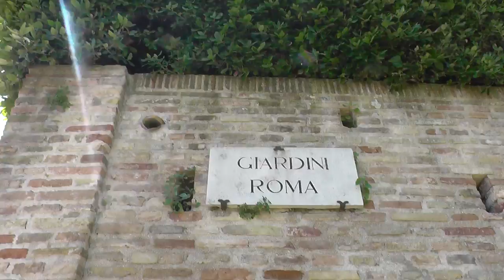ИТАЛИЯ: Выхожу из старого города Фано... Италия... Fano Italy